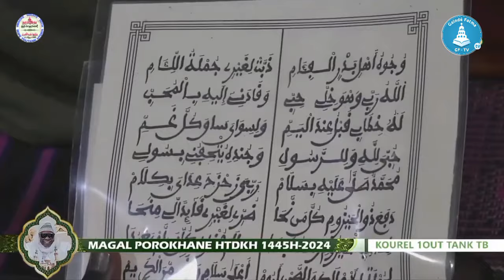WIDADOUNE LAZII WKM KOUREL 1 TOUTANK HTDKH MAGAL POROKHANE 2024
Gainde Fatma TV Officiel Au service des yonou Mouride